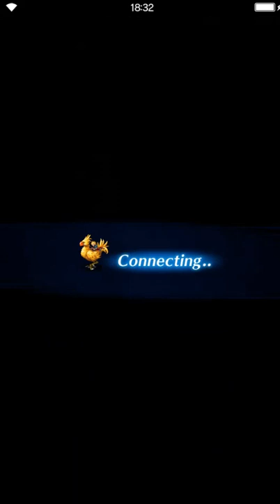Final Fantasy: Brave Exvius - S02 07 Ops 18 Lezal Mountain Base ; vs Zenon, Sakura & Nichol defect